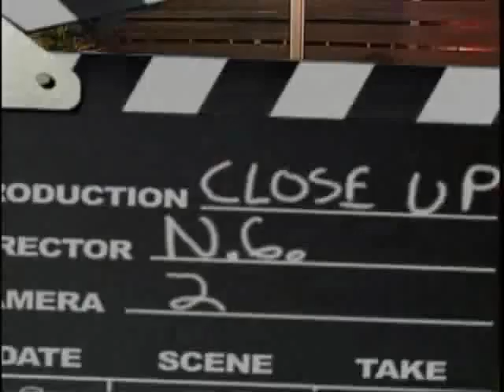Minister Faust discusses religion and life - Part 4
Minister Faust and Up Close host Neil Grahn Minister Faust, politics and more. Part 4 of 6